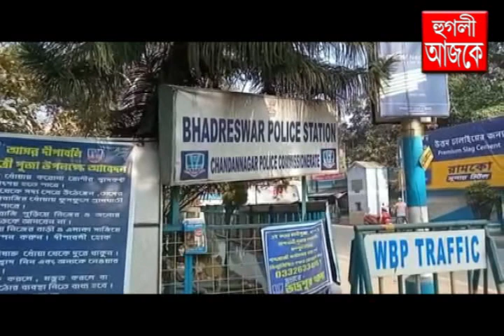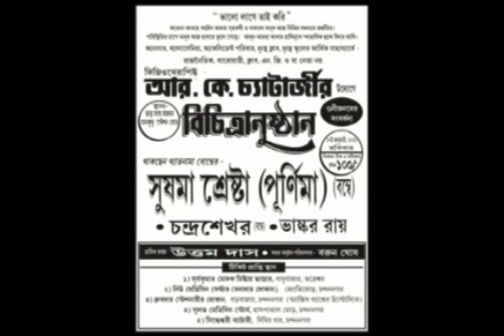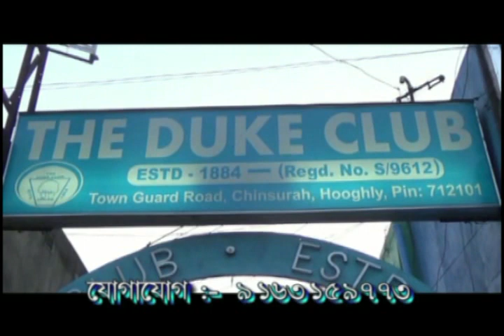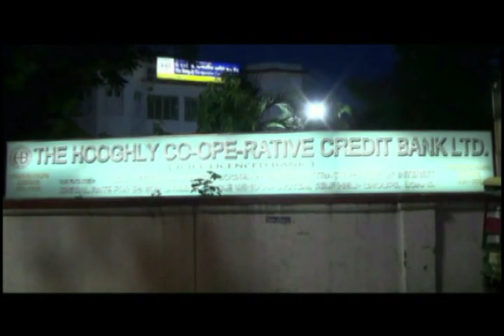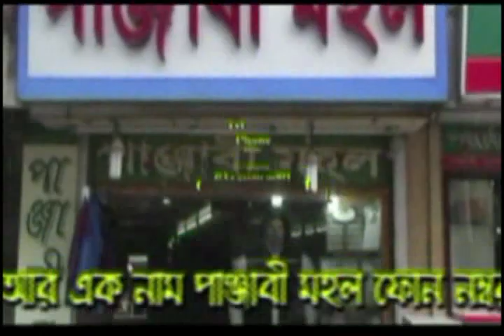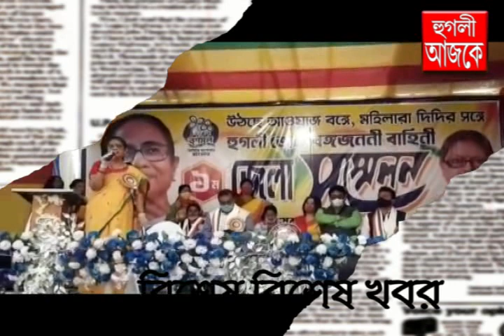hooghly ajke 20 12 2020